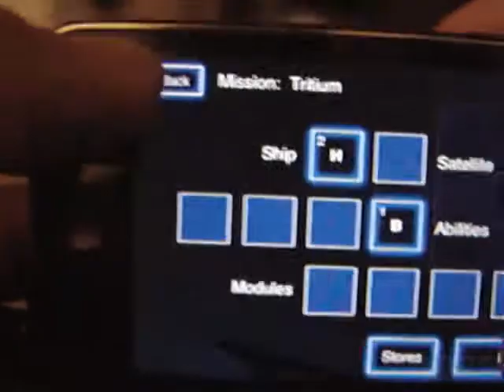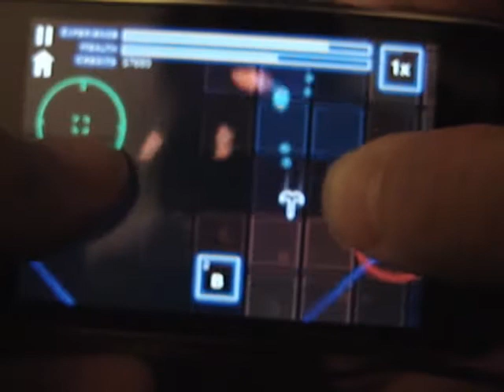Isotope The Sound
Isotope is a new Shoot-em-up by Affogato Software - it features distinct graphics, custom sound design and music and contains RPG elemens such as abilities and level ups making for deep replayable value.

Some fans claim the game rivals Geometry Wars!

Exclusive to the iPhone/iPodTouch it's in iTunes store NOW!

You can also check out another Shooter We've worked on DropShip by NGMoco: